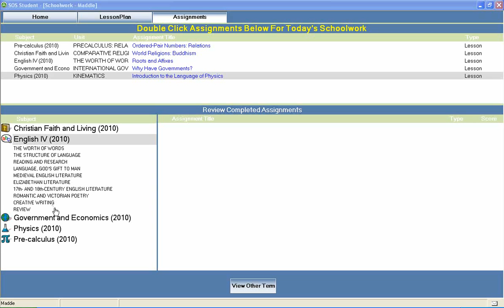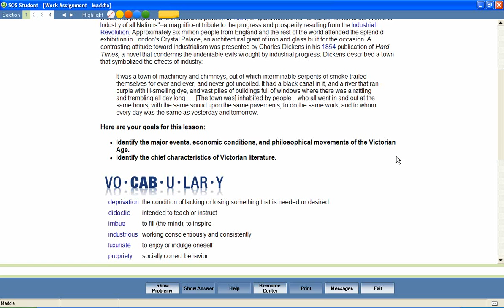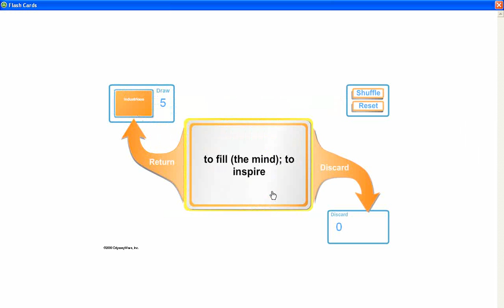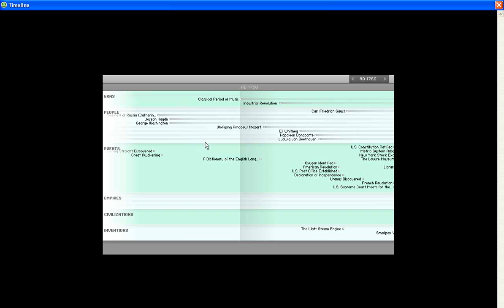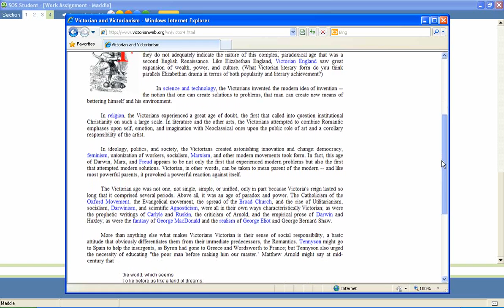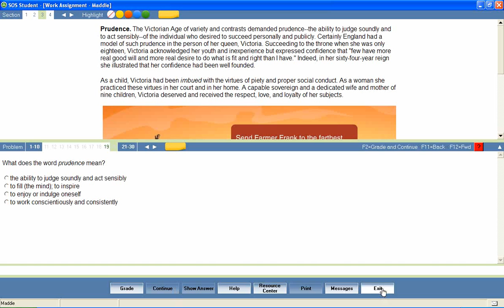2011 Switched on Schoolhouse 12th Grade Language Arts